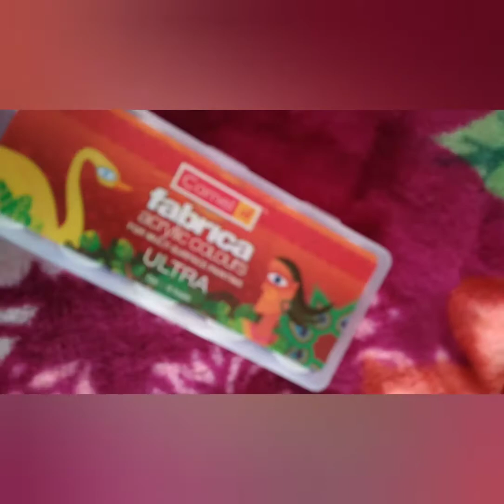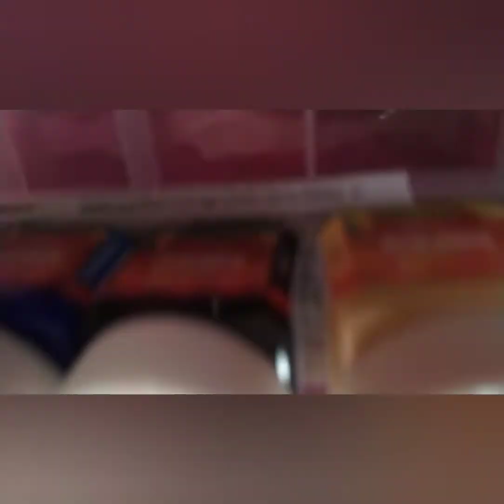Unboxing glass colours | acrylic paint and palet and brush | ❤️...next video with these things ...🖤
Next video is coming 😍
With glass colours painting ...💚

GUNASEELAN KRS 72 💙
SRIROSE...💛